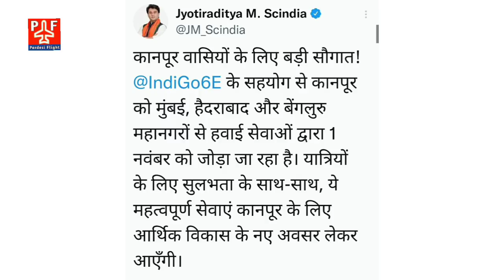Today 1 अक्टूबर 2021 Flight & Travel : 1 नवंबर से फ्लाइट की नई सौग़ात |सऊदी उमराह को लेकर अच्छी ख़बर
Today 1 अक्टूबर 2021 Flight & Travel Updates : इंडिया डोमेस्टिक फ्लाइट - 1 नवंबर से मिलेगी फ्लाइट की नई सौग़ात | सऊदी अरब उमराह को लेकर आयी अच्छी ख़बर |
| ट्रेवेल सेक्टर : 298000 लोगों की नौकरी जा सकती है | फ्लाइट में महिला ने बच्चे को दिया जन्म |